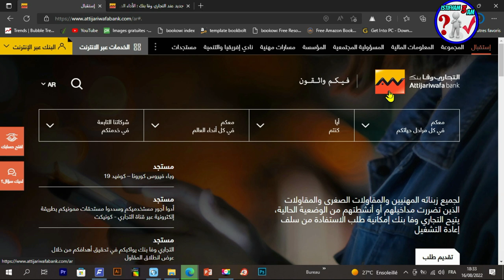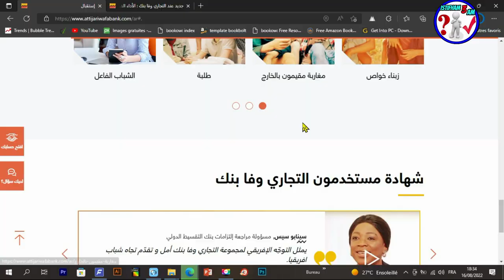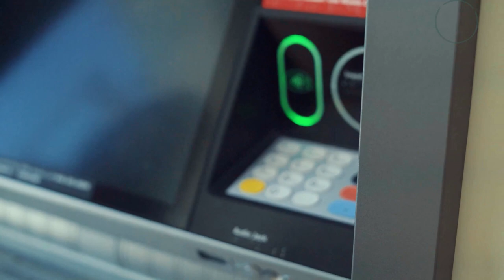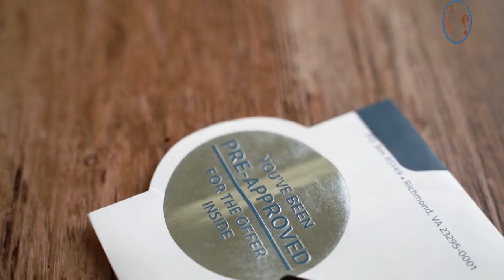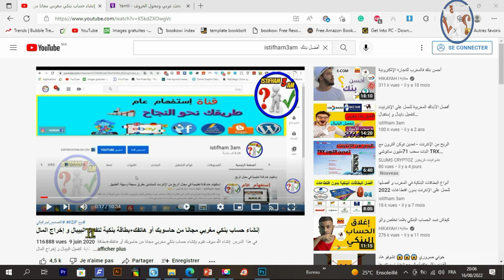جديد التجاري وفا بنك حساب مجاني + بطاقة بنكية لتفعيل البيبال (lbanka lik attijari wafa bank)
جديد التجاري وفا بنك حساب مجاني +بطاقة بنكية لتفعيل البيبال و إخراج المال
رابط المحتوى المجاني :
عرض Creativefabrica 1$ عاد من جديد ❤️❤️🌹🌹
- للاشتراك في موقع Bookbolt والحصول على خصم %20
كود الخصم: Shop2020
رابط التسجيل في Helium10 :
خصم 10٪ على كل شهر من الهليوم 10:
خصم 50٪ على الشهر الأول من الهليوم 10:
رابط الإمتداد (extenssion):
رابط التخفيض لبرنامج Vexels:
▪ رابط التسجيل في بنك بايير :
 شرح مفصل